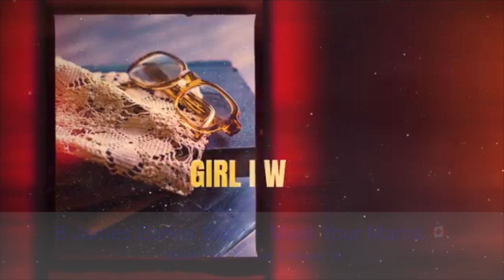Billboard Top 50 Canada Country Chart (June 10, 2023)